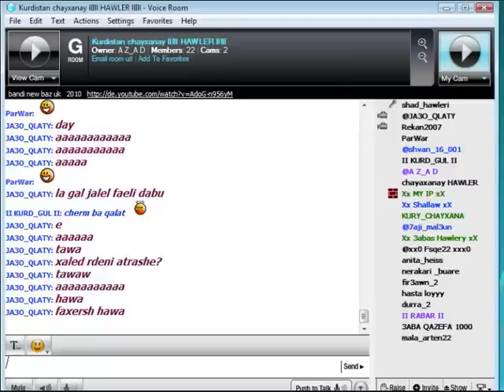Shero band lo chayxanay hawler bashi 1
shero bandan la chayxana hawler chayxanay hatawa kurdistani yusef yosef smail sardashti shyai daka faxir hariri xalil bari qubad zirak nury germiany taha haji naif shara band rostam sabir halparke ja3far balashawa jafar sarkawt qurbani kazm bndian dler farhang abdulrhman kosrati sherakurani new bashi sabah azad karim gulani 2008slemani ranya koye fachir goran inzibat qashqa kak kosrat karwan sharewani zana omer zahir kurdistan kurd gorani puk ynk